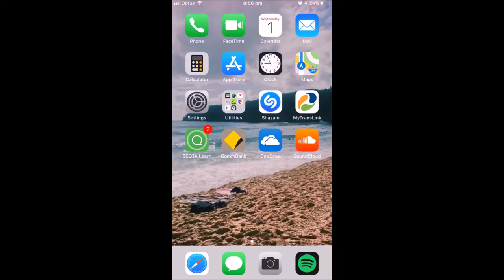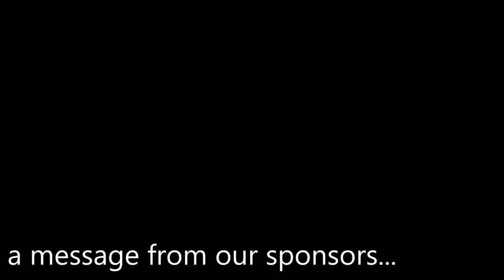BRIGIDINE DAY PROMO 2018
*cough* celebration day *cough*
this is the brigidine day promo video, again, a bit late but who really cares?
that's not our problem x
jokes!!! grade 12 struggles am i right?